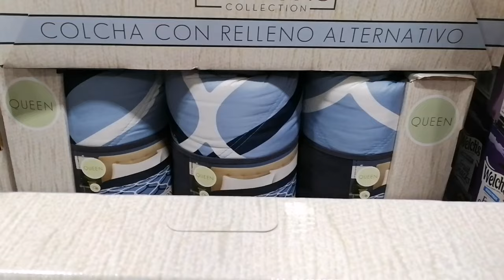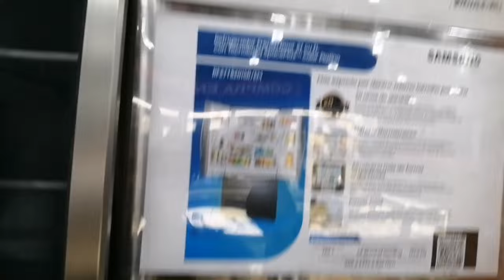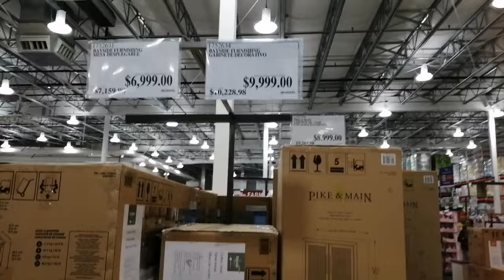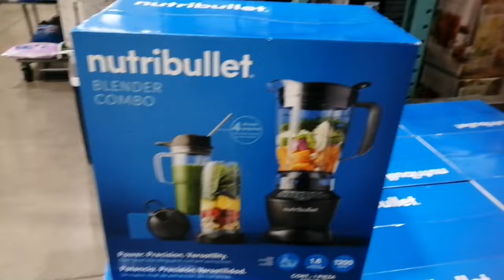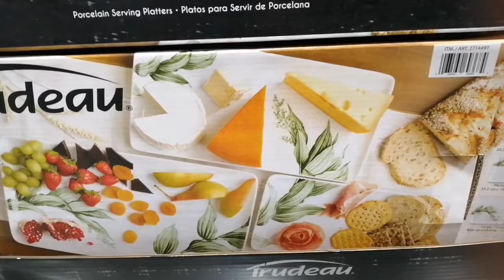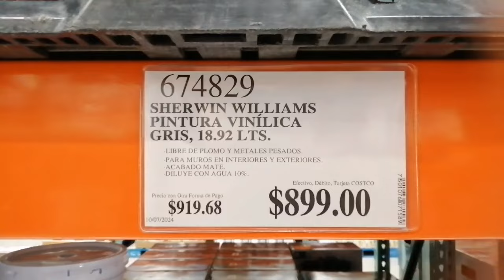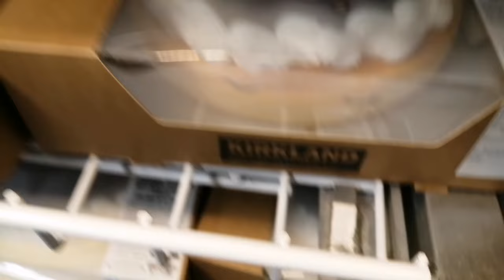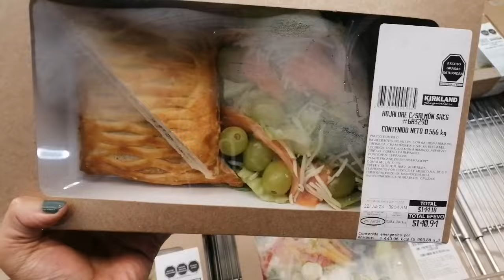25 de julio Costco 🍒🍒🍒🍒🍒